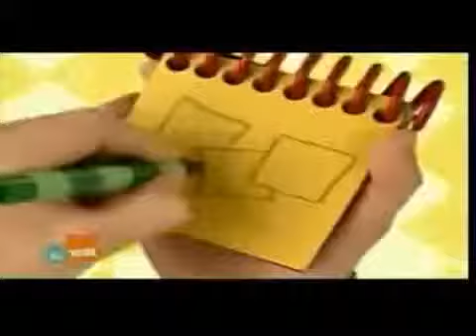Of Billions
Oh-Sh*t!!!